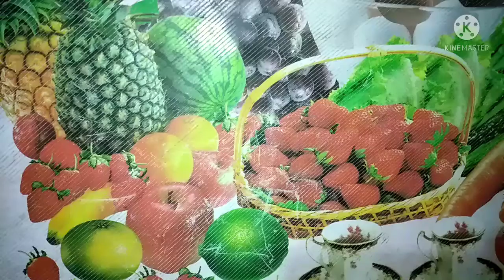Tasty jalebi at home very easy. টেস্টি জিলাপি বাড়িতে বানান খুব সহজে।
Hi friends,